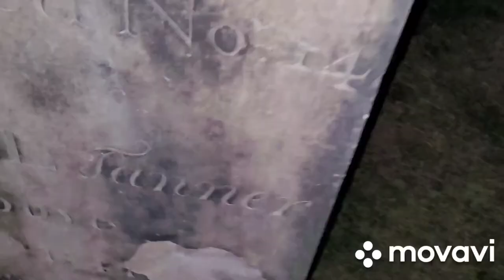AT NIGHT DURHAM CATHEDERAL(OMG AMAZING)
Amazing night footage (DURHAM CATHEDERAL!)@OmarGoshTV @RichelleG @CJFaison WOW😱